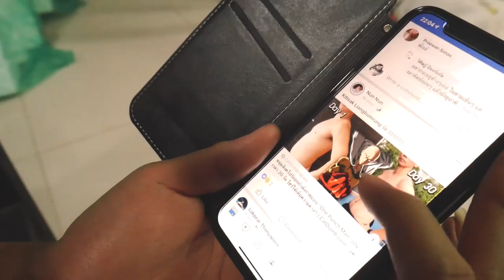ทำงาน Diorama เกือบทำไฟไหม้ห้อง🔥[EP.2/3]